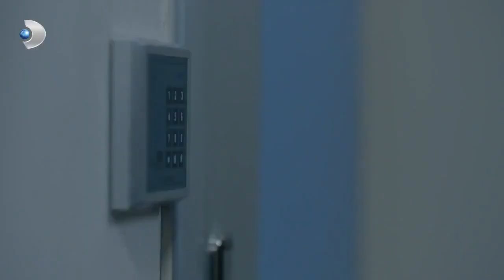Berk Amacına Nasıl Ulaştı? - Meryem Özel Klip